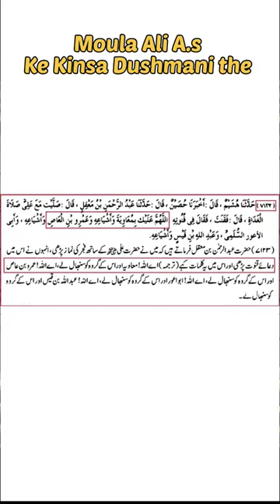Moula ALi A.s Ke Kinsa Dushmani the engineermuhammadalimirza